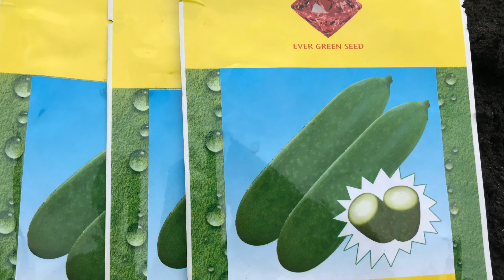Winter melon growing technology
we plant them and get pretty good result but the price is too low we decide to stop harvest. The way we plant is both way from organic to chemical fertilizer.

This is an excellent Fuzzy gourd that produces fruit 23-28 cm long and 6 cm in diameter. It has green skin with tender and thick flesh.Used for Chinese style soup and for cooking . The plant grows vigorously in warm climates and bears lots of fruits for a long time